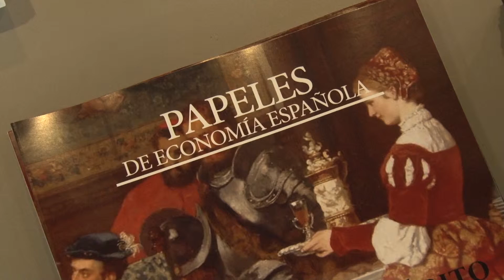Mercados de crédito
Jornada de presentación de Papeles de Eonomía Españoa 146